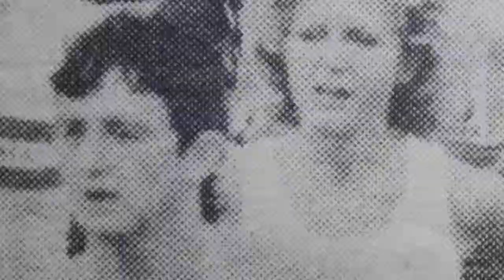Growing Old Disgracefully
A celebration of my life on my 65th birthday